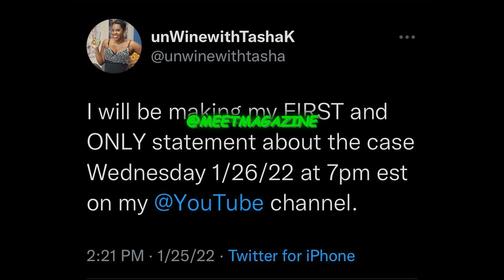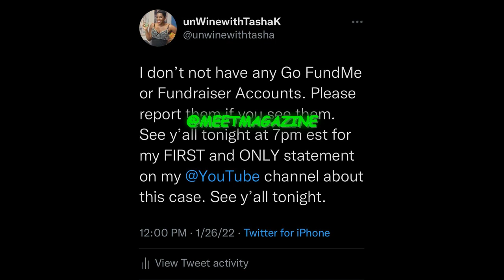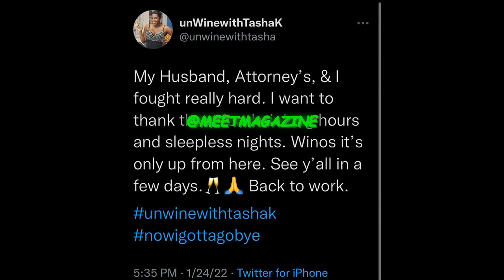Tasha K speaks! Cardi B lawsuit tea!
Unwine with Tasha K speaks! Cardi B lawsuit tea!

Tasha K talks about Cardi B on live! First video after court case!
Exclusive | Tasha K's Official Statement on The Verdict.